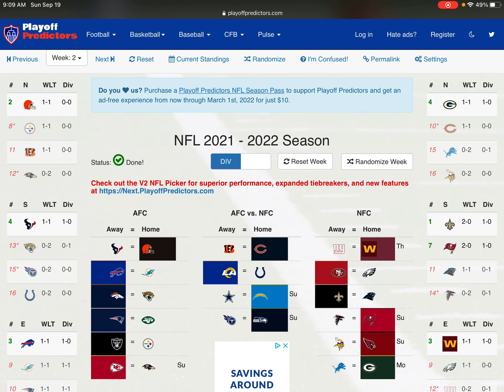Week 2 NFL Predictions 2021-2022 NFL Season (9-7)